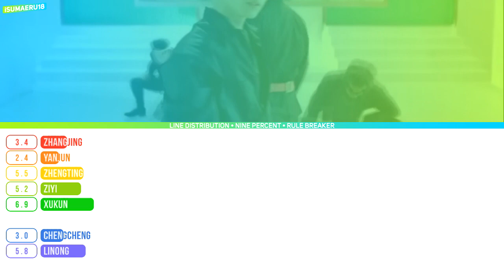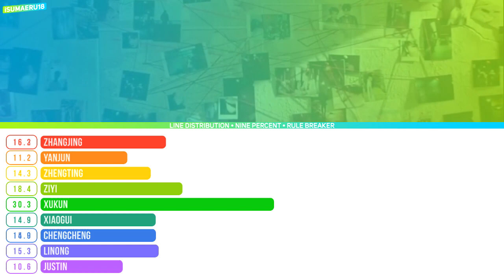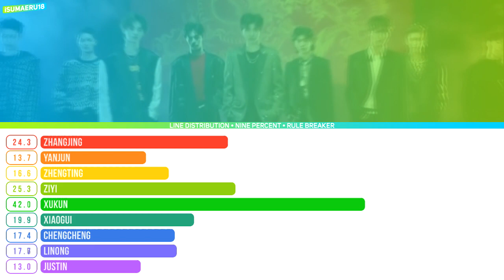Nine Percent「Rule Breaker」• Line Distribution | 百分九少年 • 创新者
¿Qué les pareció la Linea de Distribución de Rule Breaker? | What did you think of the Rule Breaker's Line Distribution?

Disfruten | Enjoy

All right for Beijing Idol Century Culture Media Co., Ltd.